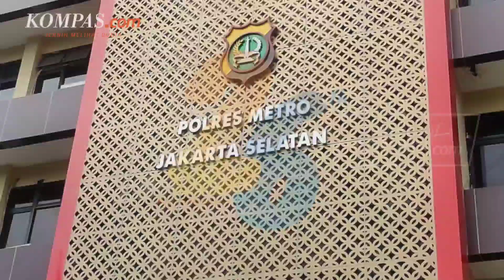Ini Penyebab Awal Putra Siregar dan Rico Valentino Lakukan Pengeroyokan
Pengeroyokan yang dilakukan oleh pemilik gerai PS Store, Putra Siregar, dan rekannya yakni seorang artis bernama Rico Valentino, dimulai saat teman perempuan mereka berbincang dengan korban, yaitu pria berinisial MNA atau N.

Pengeroyokan terjadi di salah satu kafe di kawasan Kebayoran Baru, Jakarta Selatan pada Rabu (2/3/2022) pukul 02.30 WIB, dini hari.

Hal itu diungkapkan Kapolres Metro Jakarta Selatan Kombes Budhi Herdi Susianto dalam konferensi pers di Polres Jakarta Selatan, Rabu (13/4/2022).

"Kronologinya, saat itu korban dan terduga pelaku sedang berada di kafe tersebut. Peristiwa ini dipicu karena ada salah satu kawan perempuan RV yang mendatangi meja korban MNA. Entah apa yang dibicarakan, masih dalam proses penyelidikan," jelas Budhi.

Video Jurnalis: Syalutan Ilham
Penulis: Rakhmat Nur Hakim
Penulis Naskah: Syalutan Ilham
Video Editor: Syalutan Ilham
Produser: Adil Pradipta